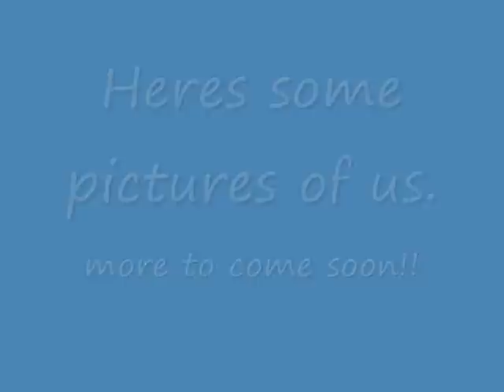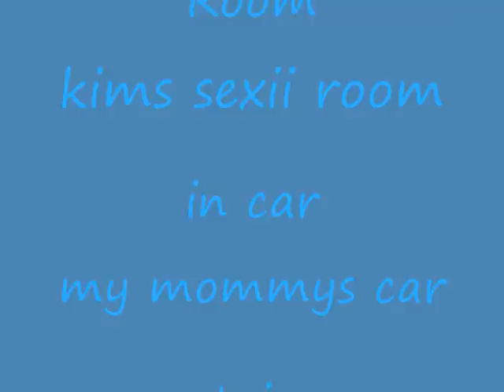Hanging with emely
Originally posted June 19, 2008
just some videos with my niece emely shes soooo cute and theres more videos that i will put up later